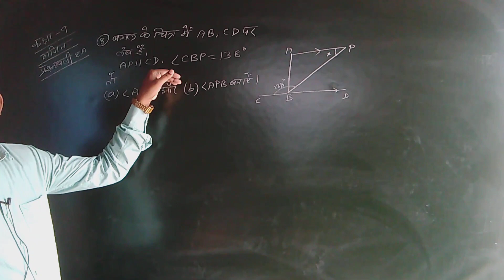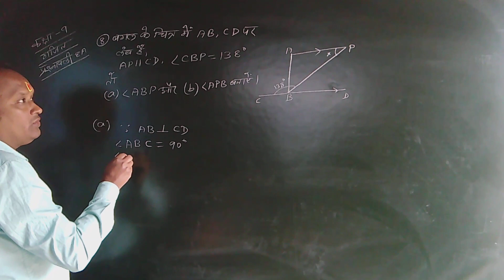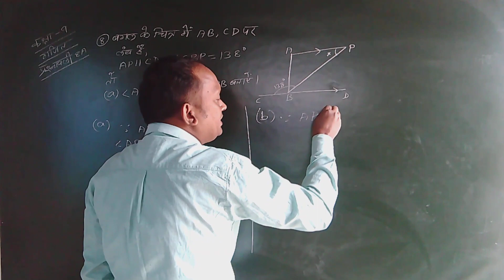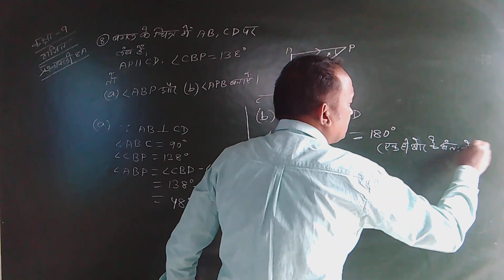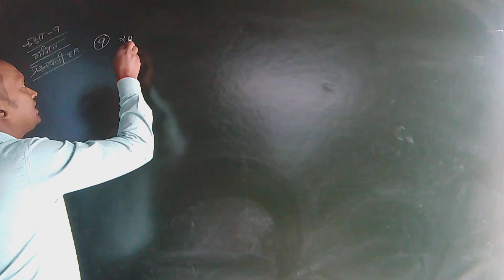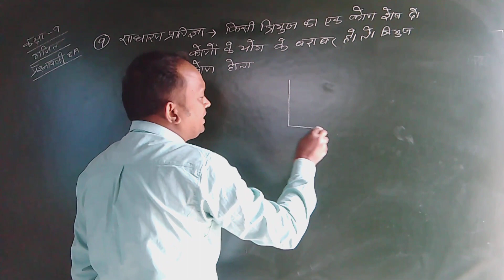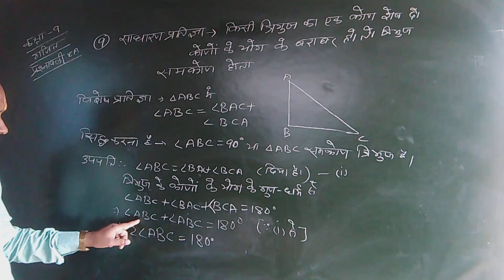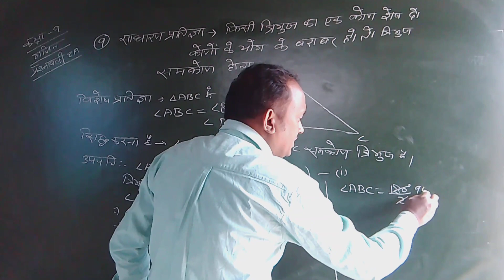कक्षा 9 भारती भवन गणित प्रश्नावली 8A प्रश्न संख्या 8 और 9.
Bihar board class 9 bharti bhawan maths tribhuj exercise 8A question number 8 and 9.